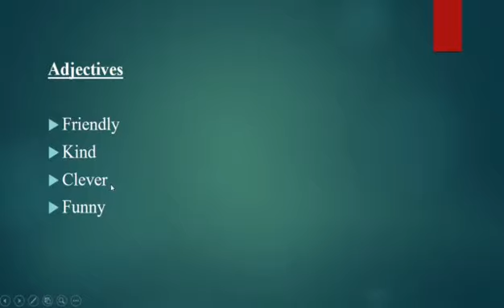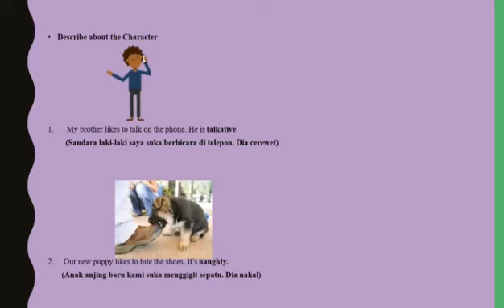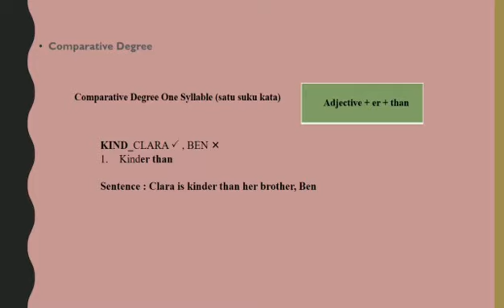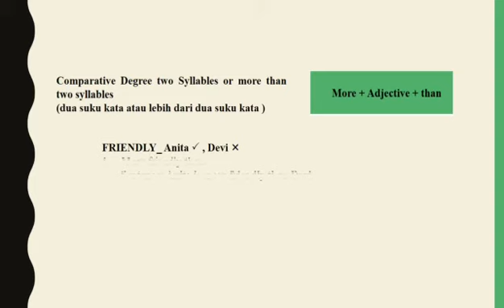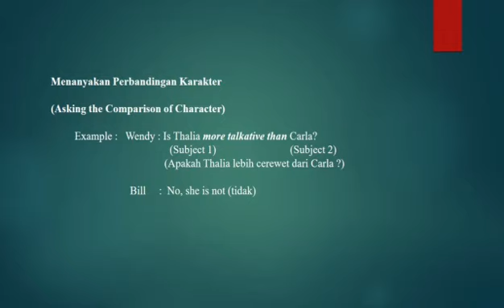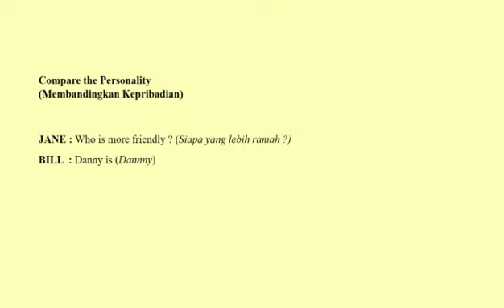KELAS 5 BAHASA INGGRIS // Unit 2 : Family and Pets (Ms. Stella)